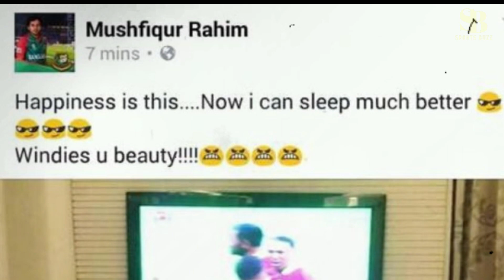टीम इंडिया को ट्रोल करने की ताक में बैठे रहते हैं ये 3 विदेशी खिलाड़ी, मन में है बहुत जलन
Team India is currently on a tour of the West Indies where the team won the 2-Test series 1-0. After the Test series, Team India is now playing the ODI series in which the series is tied 1-1 after 2 matches and the third match will be played on 1st August. At the same time, Team India had to face defeat by 6 wickets in the second match, after which the team is being trolled a lot.

टीम इंडिया अभी वेस्टइंडीज के दौरे पर है जहां टीम ने 2 टेस्ट मैचों की सीरीज में 1-0 से जीत हासिल की। टेस्ट सीरीज के बाद टीम इंडिया अब वनडे मैचों की सीरीज खेल रही है जिसमें 2 मैचों के बाद सीरीज के 1-1 से बराबर है और तीसरा मैच 1 अगस्त को खेला जाएगा। वहीं, टीम इंडिया को दूसरे मैच में 6 विकेट से हार का सामना करना पड़ा था जिसके बाद टीम को काफी ट्रोल किया जा रहा है।

In this Video:

mustafizur rahim troll team india t20 world cup 2016
3 players that troll team india
internatonal players troll team india
pakistani players on team india
pakistani players troll team india
pakistan media on team india
ind vs wi 2023
ind vs wi odi